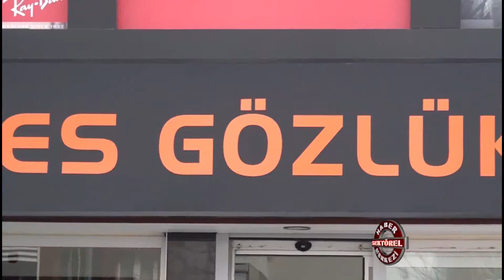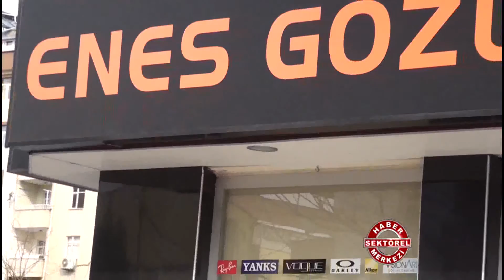Enes Gözlükçü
Enes Gözlükçü hakkında bilgi sahibi olmak için videoyu inceleyebilirsiniz